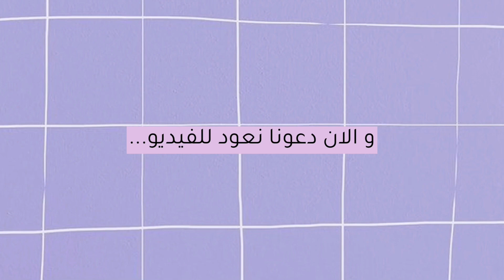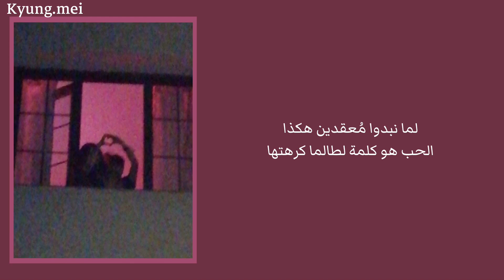Beach Bunny - Sports Arabic Sub// الترجمة العربية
للاشتراك في حساب على نتفليكس مضمون
تواصلوا مع صاحب الحساب 🖤
تم تغيير حسابهم لحساب جديد
رابط حساب صاحب الاشتراك في نتفليكس:

للتواصلو الاستفسار تواصلوا معي على الاميل الخاص بي